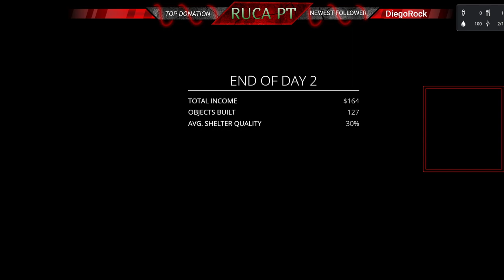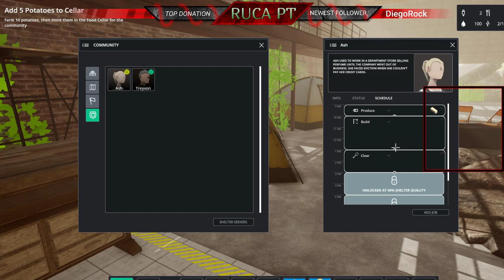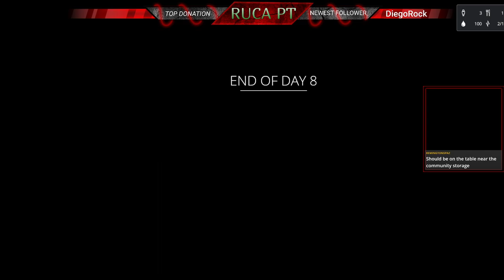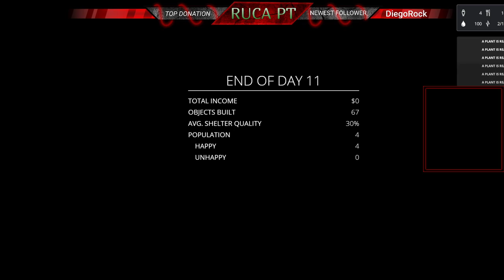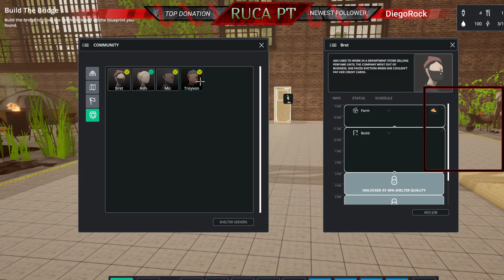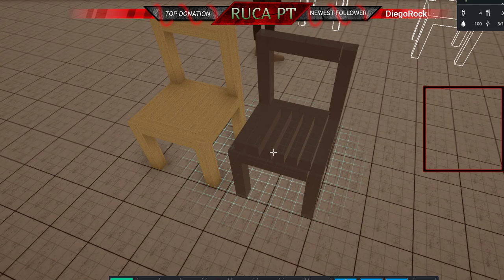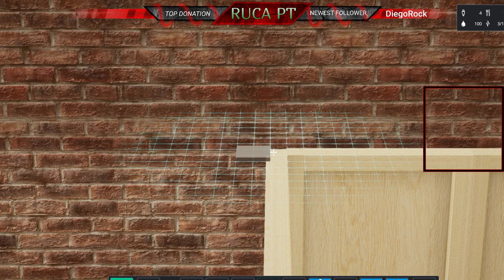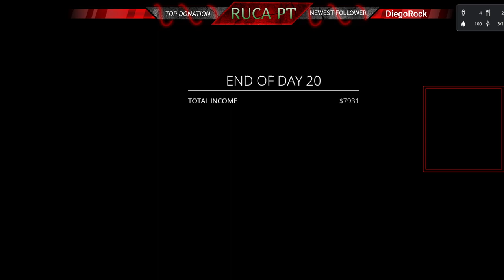Destaque: Let's play Common'Hood Demo (No comment)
Common'Hood
After losing everything, it's time to start from scratch. Occupy an abandoned factory and craft the community you want to live in.

Developed by Plethora Project.

This is a gameplay of Common'Hood demo. This is an early demo provided by the developers to let us take a look at the project they're currently working and it's expected to find bugs and issues during gameplay. This demo has the objective to help fix any issues and bugs currently found and help to improve performance and further development.

Game coming soon check it out on Steam